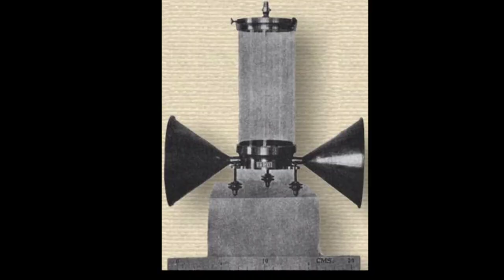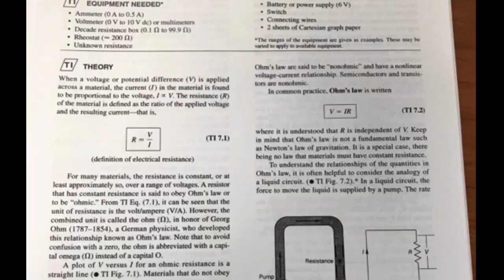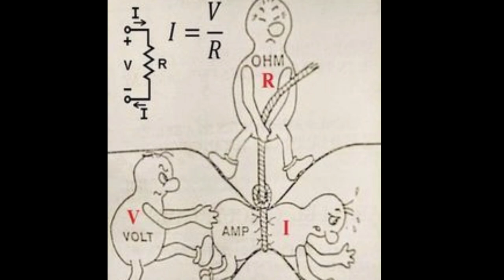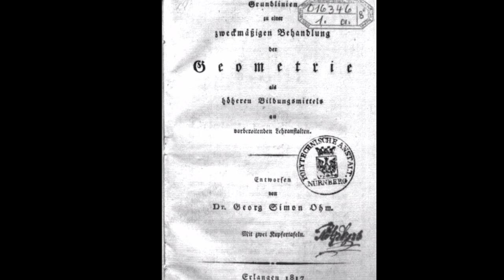The biography of Georg Simon ohm